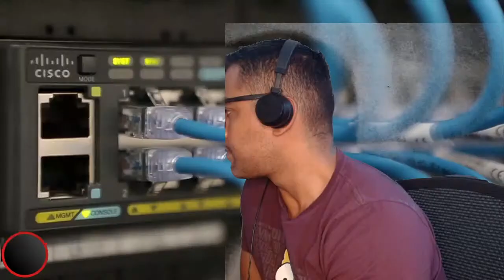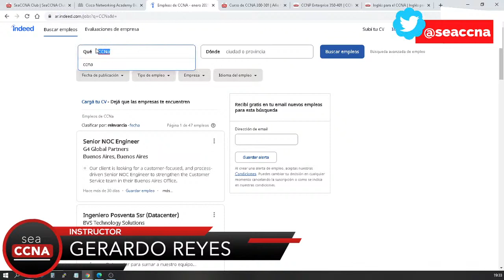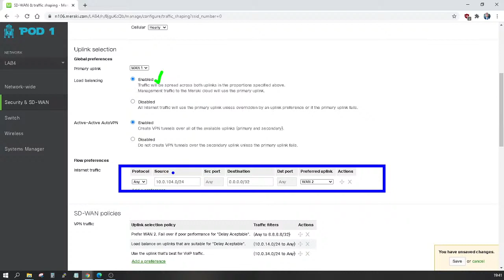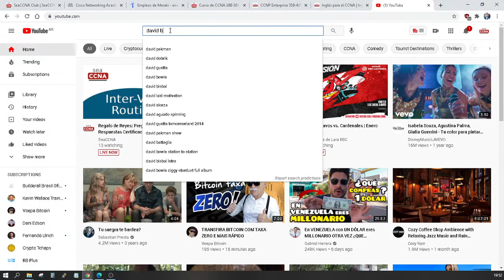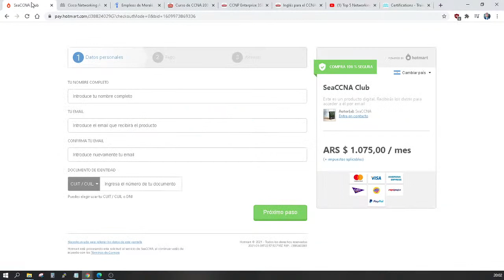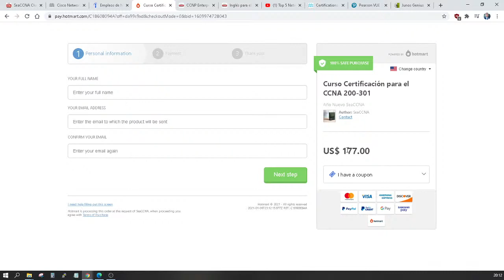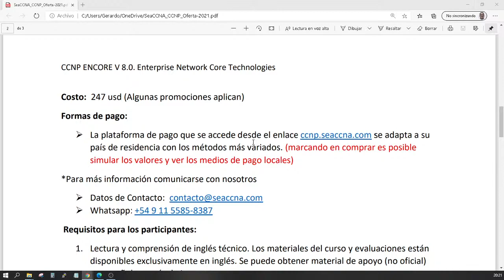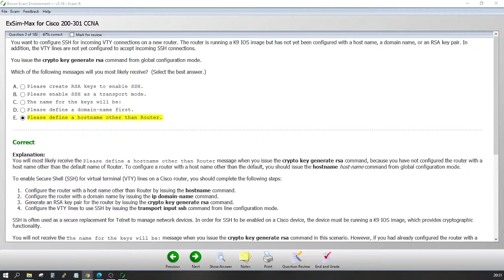Regalo de Reyes: Preguntas y Respuestas Certificación Cisco CCNA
### Club SeaCCNA (Clases Pre-Grabadas con acceso a NetAcad CCNA-CCNP) ###